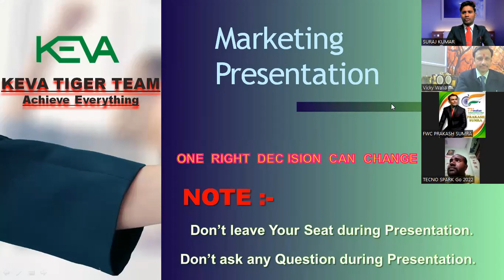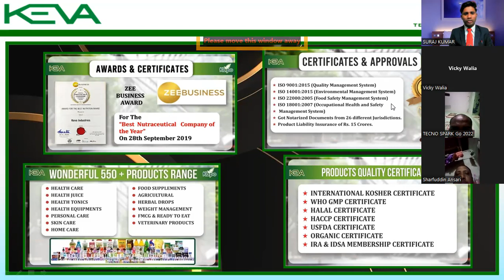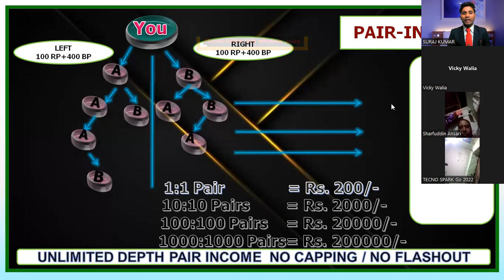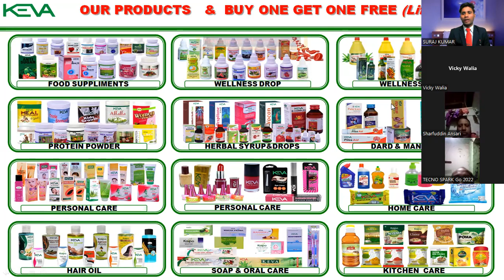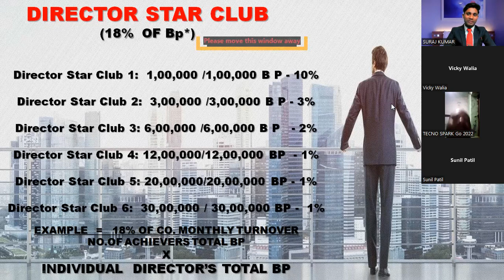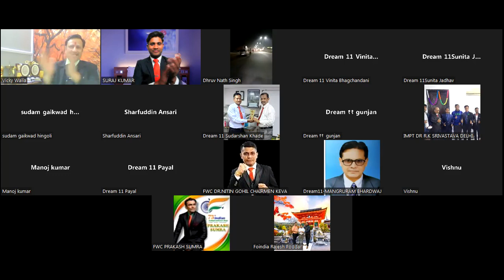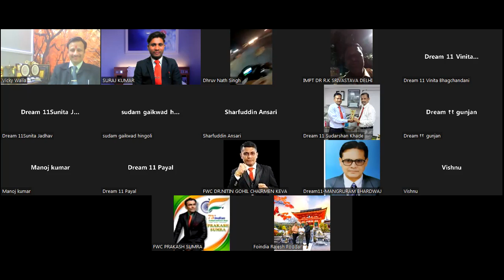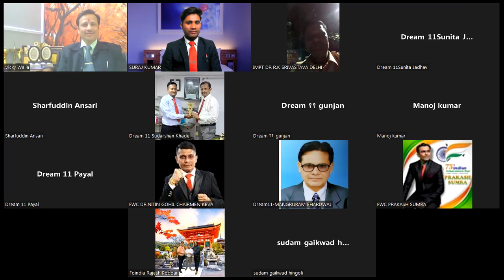2022 मे अपने सपनो को साकार करे KEVA BUSINESS PLAN के साथ | Best Business plan 2023 | Direct Selling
keva industries customer care number
keva industries details
keva industries distributor login